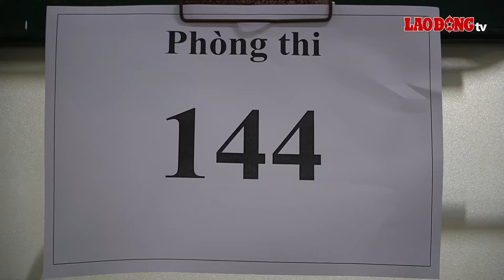Phụ huynh dầm mưa ngóng con thi lớp 10 THPT chuyên Đại học Sư phạm| Báo Lao Động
Sáng nay 5.6, trường THPT chuyên Đại học Sư phạm tổ chức kỳ thi tuyển sinh vào lớp 10. Năm nay trường có hơn 5.000 thí sinh đăng ký dự thi với tổng chỉ tiêu 600 học sinh cho 12 lớp chuyên.
* Đường dây nóng: 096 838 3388